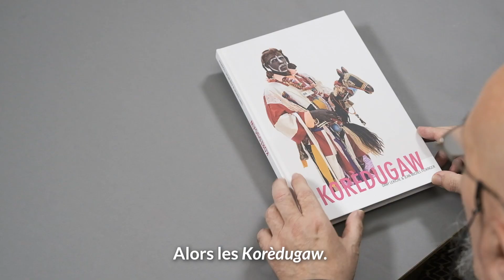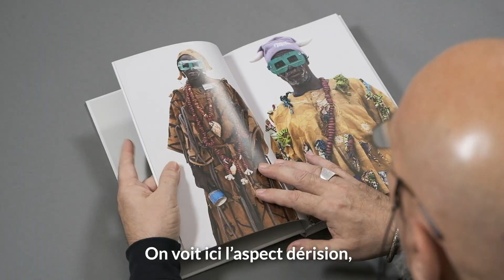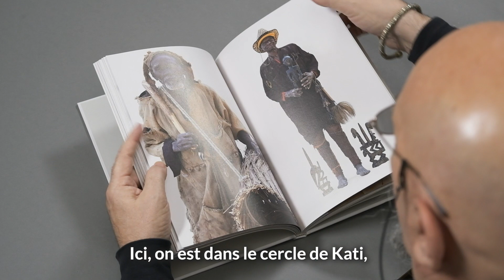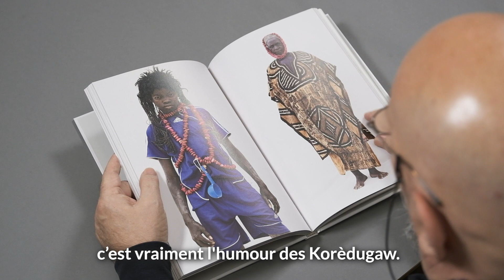Dany Leriche et Jean-Michel Fickinger - Korédugaw - ed. Trans Photographic Press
Les derniers bouffons sacrés du Mali.

Les Korèdugaw parodient et tournent en dérision toutes les figures du savoir et du pouvoir et remettent en question le pouvoir, les comportements sociaux, la sexualité et même le rapport à la mort.
Ils sont en voie de disparition !
Le rire et la satire sont étroitement liés à la liberté d’expression, à la création, ils sont les garants d’une société libre et une porte ouverte sur la vie.